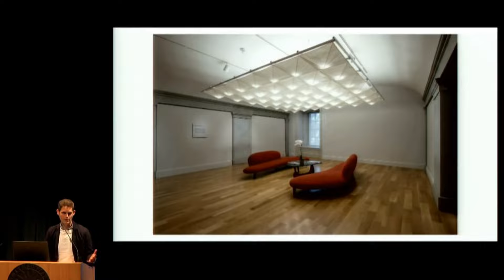How to Pronounce Tchotchkes (Real Life Examples!)